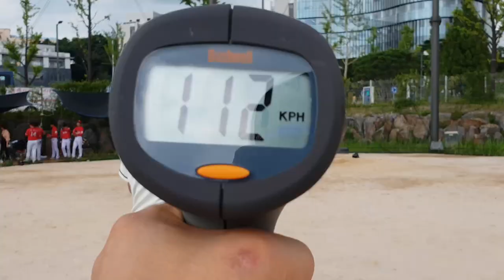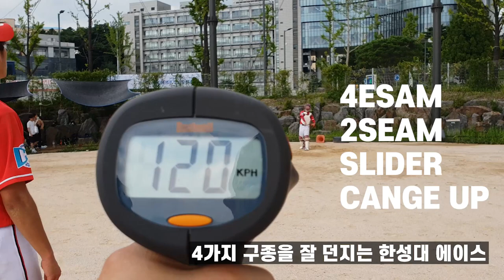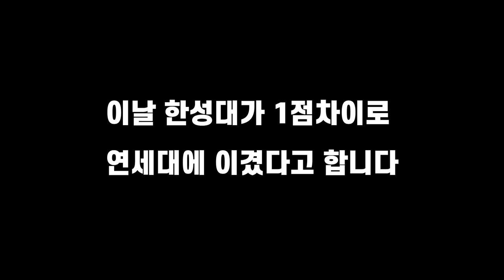오버스로우115km의 연세대 신입생 vs 사이드124km 노련한 한성대 주장. 승자는 누구?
연세대와 한성대의 연습경기 영상을 담았습니다.
정통오버스로우의 연세대 신입생과 노련한 한성대 주장의 사이드 대결.
최고구속 115km의 속구와 낙차큰 커브로 무장한 연세대 신입생
최고구속 124km의 사이드 강속구와 슬라이더, 체인지업 등 여러구종을 던지는 한성대 노련한 주장.

경기 전체를 담지 못했지만 젊은 대학생들의 신선함과 새로운 모습을 보실수 있습니다.

[BGM출처]
BorntoBecome_by_MayaJohanna_Artlist

사야인 개인레슨, 엘리트 개인레슨, 그룹레슨, 팀레슨은